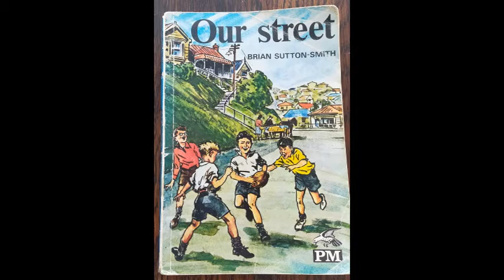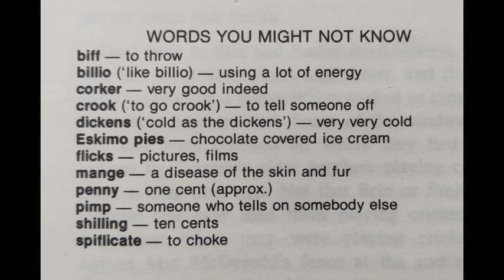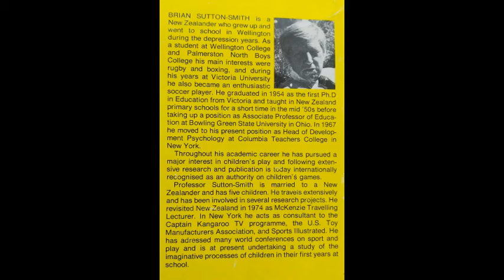Our Street: Vegetable Stew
By Brian Sutton-Smith

This is an audio recording of the story by Brian Sutton-Smith. The work is entirely the property of the publisher and author. The pictures in the video are taken from a internet search and I also don't own any of them.

Purchase Brian Sutton-Smith's works from Amazon

Brian Sutton-Smith, was a play theorist who spent his lifetime attempting to discover the cultural significance of play in human life, arguing that any useful definition of play must apply to both adults and children. He demonstrated that children are not innocent in their play and that adults are indeed guilty in theirs. In both cases play pretends to assist them in surmounting their Darwinian struggles for survival. His book Play As Emotional Survival is a response to his own deconstruction of play theories in his work, The Ambiguity of Play (1997, Harvard University Press).[2][3]

Sutton-Smith's interdisciplinary approach included research into play history and cross cultural studies of play, as well as research in psychology, education, and folklore. He maintained that the interpretation of play must involve all of its forms, from child's play to gambling, sports, festivals, imagination, and nonsense.

Sutton-Smith is also the author of a series of novels about boys growing up in New Zealand in the 1930s, entitled Our Street, Smitty Does a Bunk, and The Cobbers. Initially published in serial form in 1949 in the New Zealand School Journal, the stories created a national furor as Brian Sutton-Smith allegedly endorsed morally unacceptable behavior in them.

Born in Wellington, New Zealand, in 1924, Sutton-Smith grew up roaming the rugged seaside hills around the small suburban town of Island Bay. He relished rough-and-tumble play (which he called “feverish exploits”), excelled at soccer, and went on to study at Wellington Teachers’ College because it allowed Wednesday afternoons off for sports. Afterward, at nearby Victoria University of Wellington, he gained an introduction to play theory and subsequently began teaching primary school, where he became fascinated by what he called “unorganized games”—physical play unsupervised by adults.

These observations led Sutton-Smith to write juvenile fiction and eventually to undertake graduate study of children’s unorganized games and play. His semi-autobiographical stories, serialized in the New Zealand School Journal in 1949 (and collected 12 years later in Smitty Does a Bunk), and his first book, Our Street, published in 1950, provided a realistic and unexpurgated reminiscence of childhood and sparked lively public debate. Conservative representatives of local Education Boards and Headmasters’ Associations condemned Sutton-Smith’s depiction of salty language and rough-and-tumble play in his publications, but members of the Labour Party praised them for meeting a national need for stories about the country’s children.